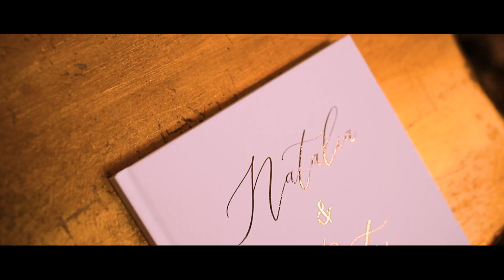Pałac Tłokinia Ślub w Plenerze Teledysk Ślubny ❤️